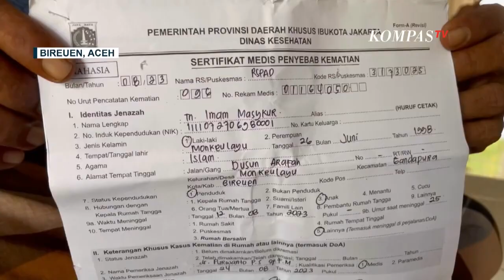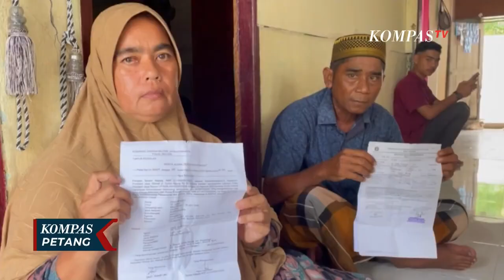Panglima TNI Tegas Minta Paspamres yang Aniaya Warga Hingga Tewas Ditahan & Dihukum Mati!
KOMPAS.TV - Angggota paspamres yang diduga menganiaya seorang warga hingga tewas kini ditahan di Pomdam Jaya.

Seorang warga bernama Imam Masykur tewas. Diduga kematiannya akibat dianiaya anggota paspampres.

Atas peristiwa ini, TNI langsung melakukan penyelidikan terhadap anggota paspampres tersebut dan sudah ditahan di Pomdam Jaya.

Panglima TNI Laksamana Yudo Margono telah merespons kasus ini. Panglima telah memerintahkan agar proses hukum kasus ini dikawal.

Melalui Kepala Pusat Penerangan TNI Laksda Julius Widjojono, Panglima TNI mengatakan, prihatin dan akan mengawal kasus ini agar pelaku dihukum berat maksimal hukuman mati.

Minimal hukuman seumur hidup dan pasti akan dipecat dari TNI karena termasuk tindak pidana berat melakukan perencanaan pembunuhan.